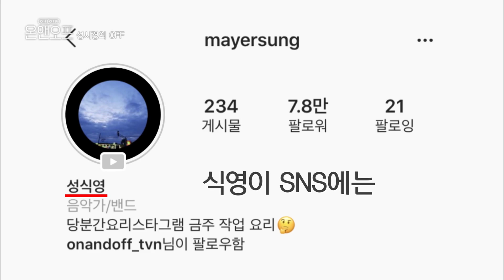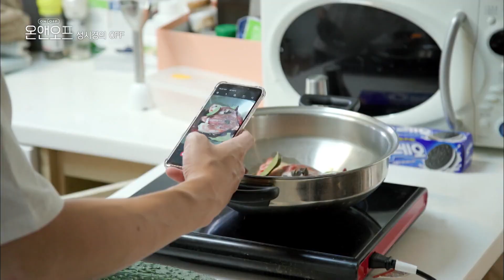[모아봤zip] 성시경 요리 못할 거라는 편견 와장창💥 집에서 족발 삶는 건 물론, 신라면+틈새라면 합쳐서 '신새라면' 레시피 대공개★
00:00 성발라? 아니고요^^ "족발라" 입니다
04:47 신새라면 당장 끓이러 갑니다 (엄근진
07:57 생일상? 까짓것 내가 차려 먹는다!